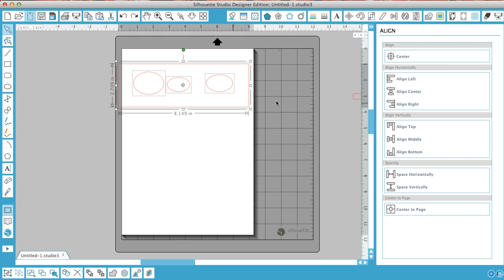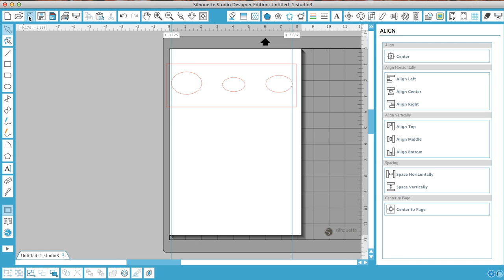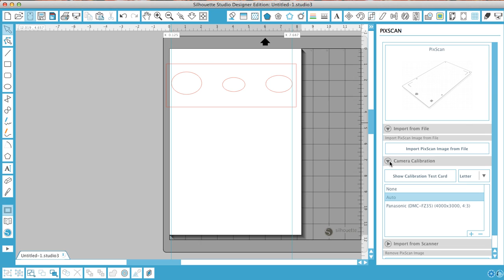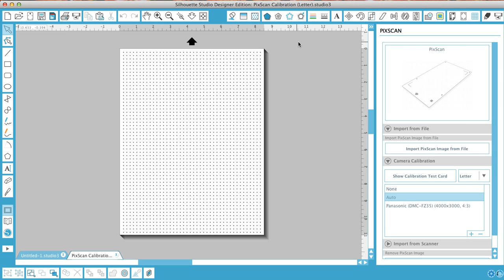Silhouette Studio V.3.1.417 Alignment tool and an overview of PixScan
Buy me some sparkle!
Workaround for bug  - sorry video has me saying wrong version number!

Silhouette Cameo 3 Bundle

If my video is sponsored in any way, I will mention it in the video.